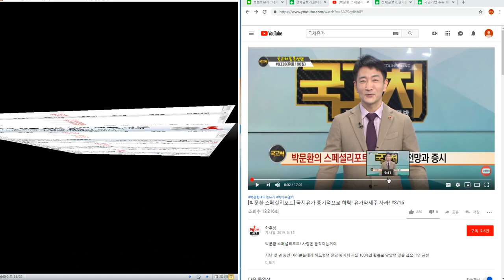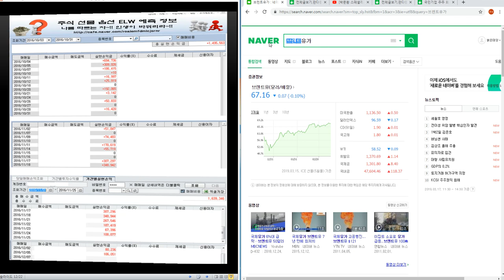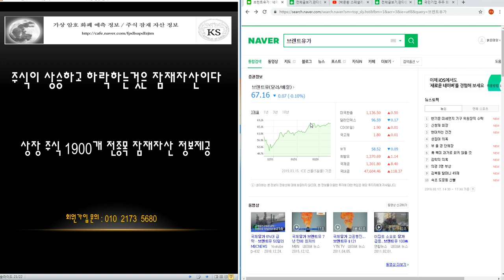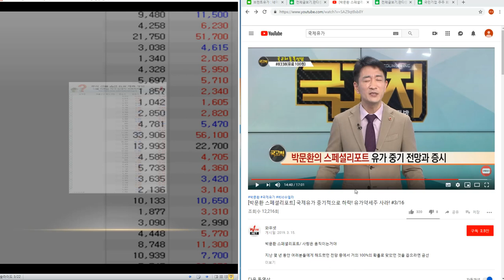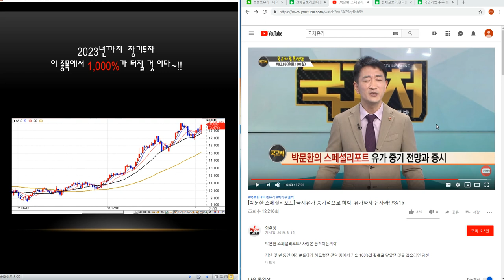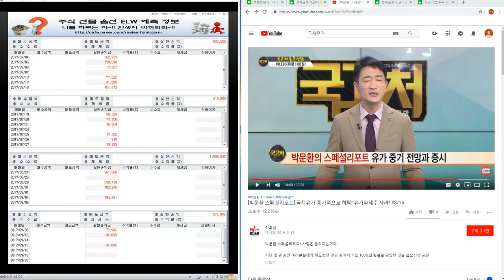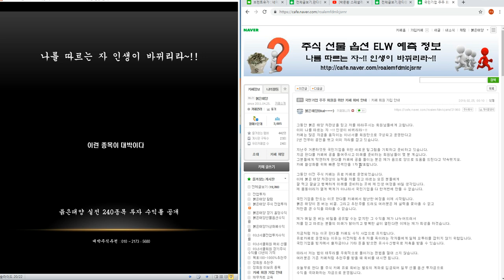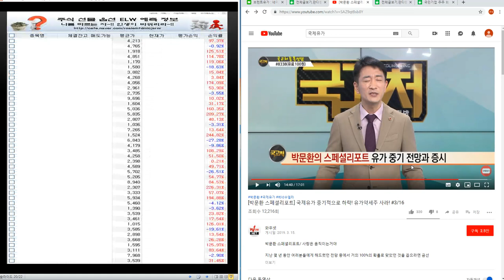박문환 국제유가 전망에 대한 주의사항 /크루드오일 투자자 필독